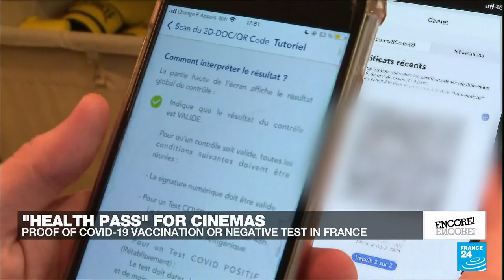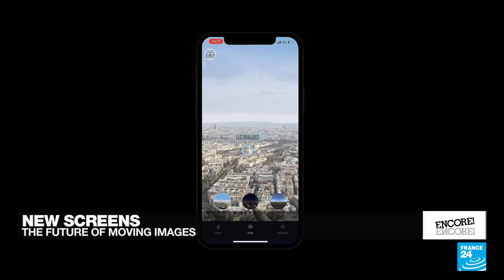Film show: 'The Bad and the Beautiful' puts Helmut Newton's photography in the spotlight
Gero von Boehm's documentary on fashion photographer Helmut Newton is out in French theatres. It features interviews from his famous muses including Claudia Schiffer, Anna Wintour and Charlotte Rampling, but also delves into some of the controversies surrounding his provocative style.